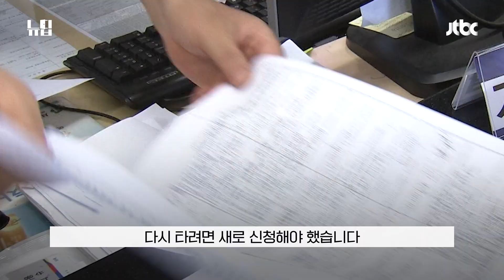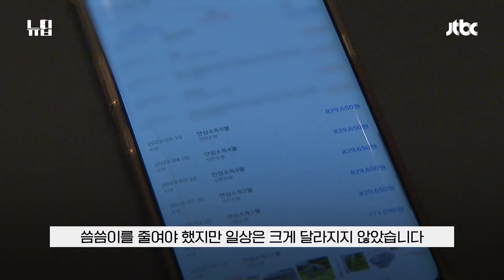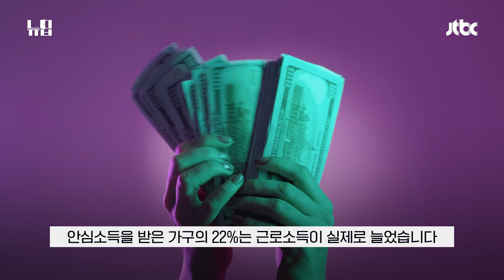오세훈표 복지사업 '안심소득'…2년간 보장, 창업해 볼까 시도하는 '사회안전망' 역할도ㅣ#JTBC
기초생활수급제를 보완할 다양한 복지제도가 제시되는 가운데 서울시는 오세훈표 '안심소득'을 도입했습니다. 최장 3년까지 중위소득을 기준으로 그 반을 지원하겠다는 건데, 자세한 내용 뉴딥에서 확인해 보시죠.